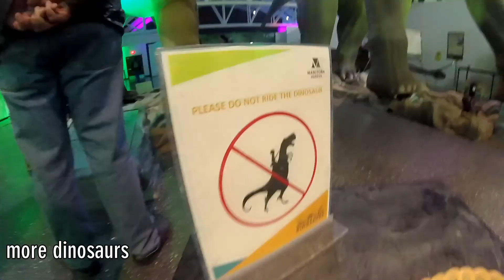Canada II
So as the sun finally comes to rest on our fifth Sunday and rises on our sixth week here it's hard to believe we've been gone that long at all.

I think I can finally say we're settling in to the Canadian way of life, pancakes with ample amounts of maple syrup now constitute the dream breakfast! It doesn't hurt that we celebrated our first Canada Day last Saturday, an experience I'll remember for a long time, the fireworks were unbelievable!

Sorry Fran we've not yet seen a Moose but Kelly and Louise's ongoing war with the squirrels seems to have been won. By the squirrels. Though as the archery skills evolve I feel ever more confident in mounting a counter offensive.

We had our first true experience paddling in canoes and got to experience our first "Overnight" as we camped out at one of the millions of sites on Lake of the Woods. Last week we had the tremendous adventure of going to the big city, sadly it was raining but we made the most of it and Louise got up close and personal with some of our prehistoric ancestors.

Every day flies by and it's truly hard to believe we have made it this far, we received our staff shirts today, a small thing that had a strange effect of making us all feel properly ingrained in this summer camp business, we're no longer just along for the ride but we've taken on the challenge now, let's just hope we can see it through.

Every day I wake up feeling like I can make this into a good day, a great day even, I think that's the main mark this adventure has left on me so far, I'm excited to see what else Canada has in store.

Louise was disgusted when I said Chat you later, alligator, but

I'll see you in a while crocodile!

- D

(Thank you Jared for showing me the song used in this video, and to all lending their faces to be in it.)